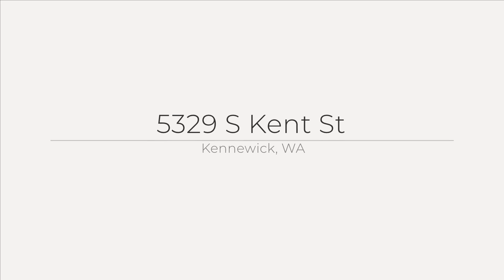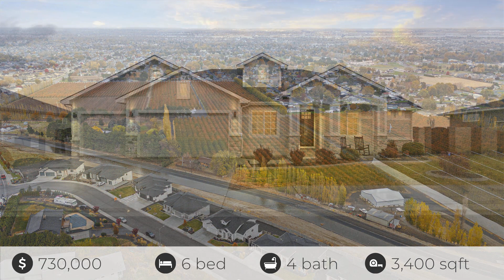5329 S Kent St, Kennewick, WA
See the Property Website! :: Karina Sawyer - (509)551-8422